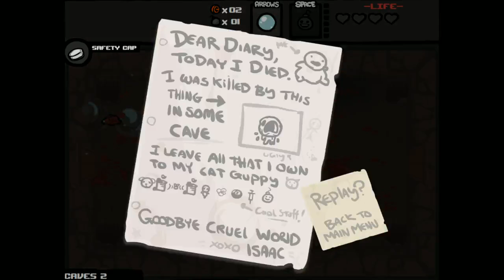Exploring the Basement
Remember, if you see flies peacefully buzzing around a pile of poop, leave that poop alone.